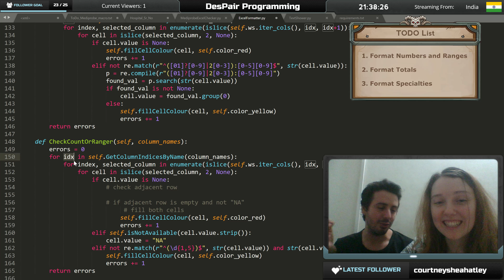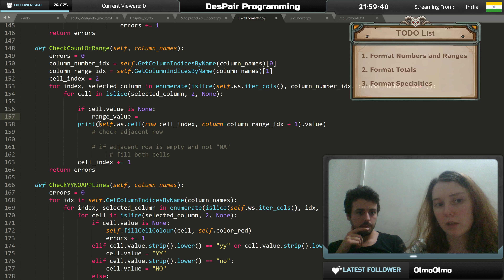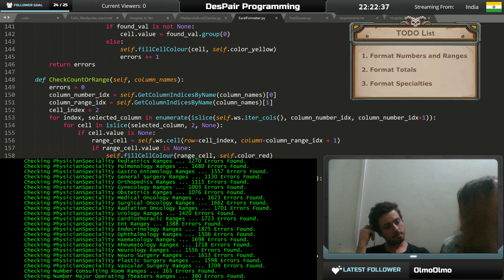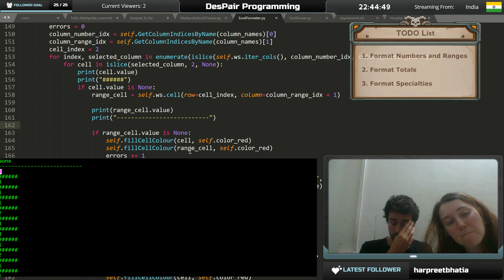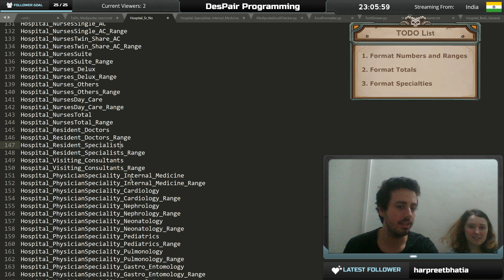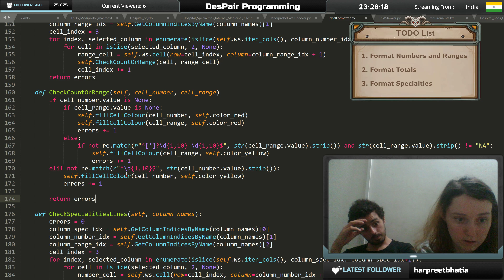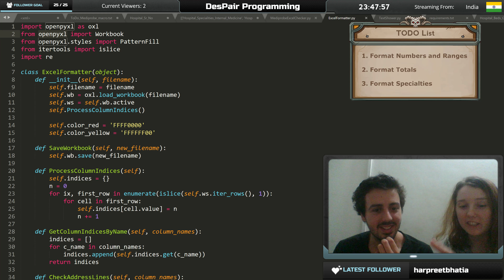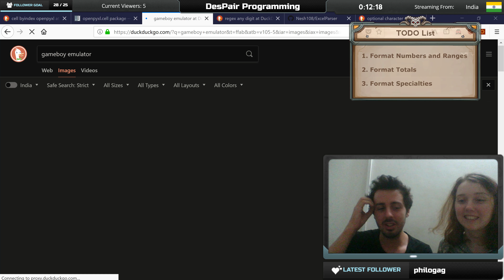DesPair Programming #13 | Parsing and Formatting Excel Document in Python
In this thirteen stream, we shortly work on an Excel parser and formatter for a friend.
We will be automating some of their daily work.